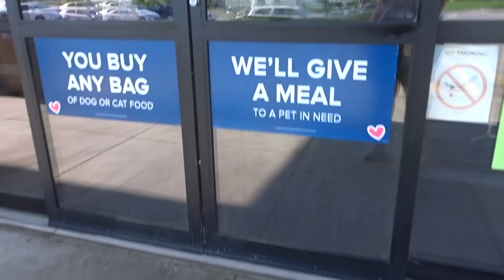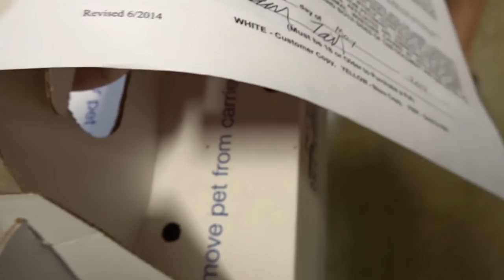GETTING MY NEW HAMSTER AT PETSMART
As you know, Eduardo recently passed away unexpectedly. I generally like to get a new hamster soon after one passes, as it helps me grieve. Everybody processes loss different, and this is how I choose to deal with it. I'm in no way trying to replace Eduardo.

Intro/Outro Music: iMovie